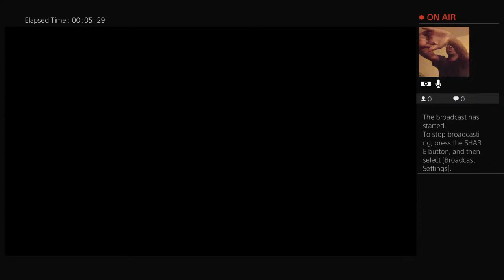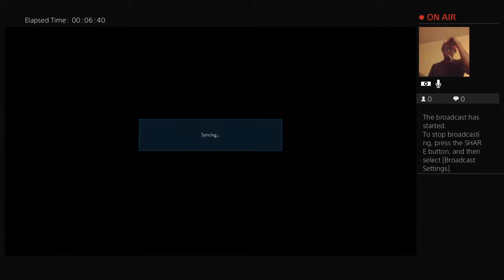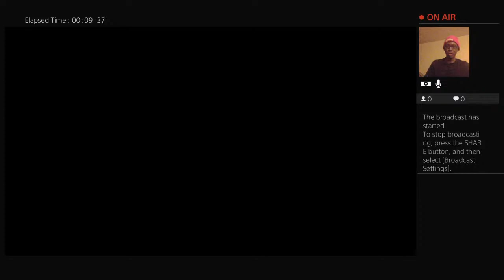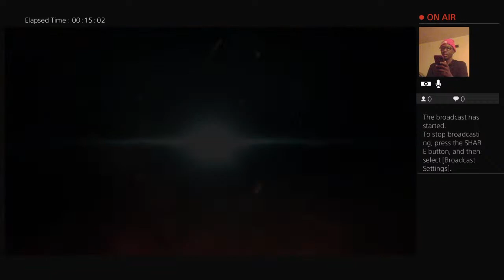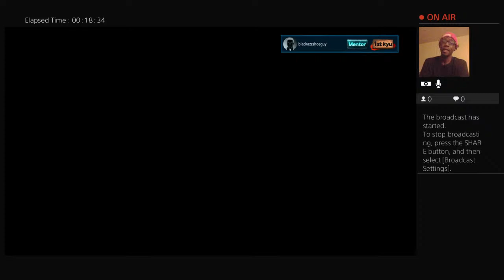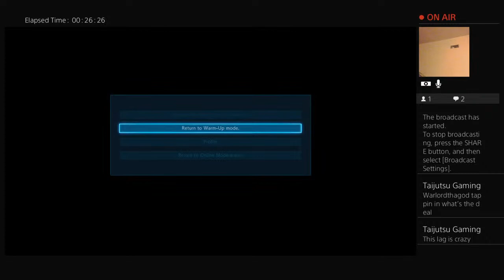Lets go krazzy !!!!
Kikn azz & takn names